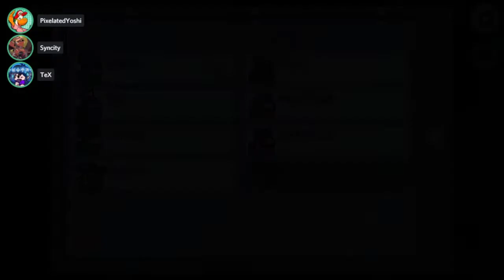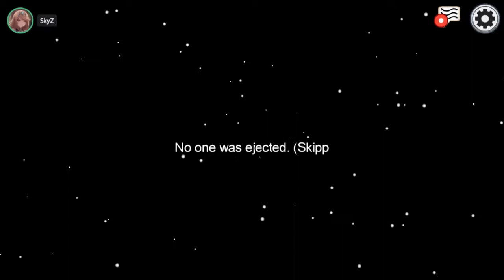Netplay Mania - Let's Play Among Us [180]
M M Krew 4 is on the scene!

Diddy Kong Racing - Darkmoon Caverns
Phoenix Wright Objection! - Phoenix Wright Ace Attorney Anime
Pursuit Cornered - Phoenix Wright Ace Attorney Anime
Cross-Examination Allegro - Phoenix Wright Ace Attorney Anime

♕ MaskedMetaKnight4 Zone ♕